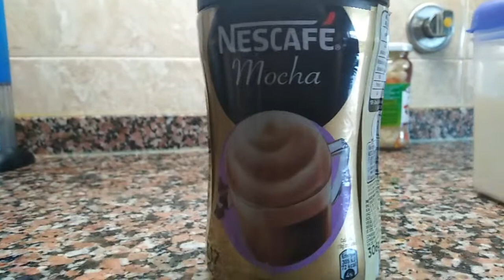BOM DIA [HOJE SAI VIDEO NOVO VEJA A QUE HORAS NA DESCRIÇÃO]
::::::::::::::::::::::::::::::::::::::LÊ A DESCRIÇÃO::::::::::::::::::::::::::::::::::::::

Sinopse:
Hoje vai saír vídeo novo, possivelmente o último da semana sem contar com lives de FIFA, live de Sexta e de Sabado.

Hoje video novo sai às 13h00 Portugal//9h00 Brasil.

*ATENÇÃO
Lá porque na LIVE ou na descrição do vídeo esteja escrito Licença Creative Commons (Reutilização permitida), a reutilização desse vídeo ou LIVE ou partes de ambos não é permitido a reutilização desses mesmos, exceto aos canais indicados no parágrafo mais abaixo, caso algum(s) do(s) meu(s) vídeo(s) ou LIVE(S) ou partes dos mesmo estejam em outros canais, o(s) dono(s) do(s) canal/canais infrator(es) irão ser penalizados com um processo judicial.

As músicas que tocam no canal pertencem maioritariamente a TáGenial PT, também conhecido por outros nomes tais como: Dj. Tozé, Black Dark R, Dark Ocean, MEW2 e Lore of Mumu. O uso de alguma música de um desses nomes está completamente proibida de se usada sem a devida autorização, a utilização de uma delas sem a autorização, o utilizador poderá sofrer consequência citada no parágrafo anterior. O pedido de autorização para o uso dela e para tal devem enviar mensagem privada para a página de facebook do nome indicado na música, as páginas de facebook podem ser encontradas mais abaixo.